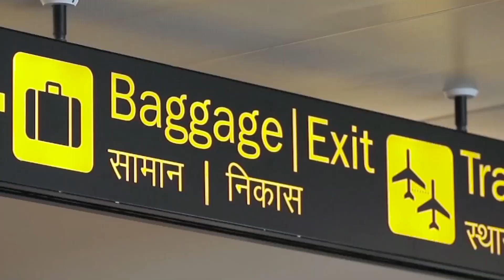Exclusive Interaction with Jose De Jesus Ting, Director of Sales & Marketing, Ramada Plaza, Bangkok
In a captivating exclusive interaction with Travel And Tour World, Jose De Jesus Ting, the Director of Sales & Marketing at Ramada Plaza by Wyndham, Bangkok Menam Riverside, offered a unique insight into the hospitality industry's dynamic landscape. Jose De Jesus Ting eloquently discussed the challenges and opportunities that have arisen in the wake of a changing travel paradigm.

He emphasized Ramada Plaza's unwavering commitment to providing guests with exceptional experiences, aligning seamlessly with the evolving preferences of modern travelers. Ting's vision for the future of the hotel industry marries innovation with personalization, ensuring that each guest's journey is a memorable one.

Moreover, he highlighted the crucial role that technology and sustainability play in shaping the hotel's strategies, driving its commitment to environmental responsibility.

With his years of experience and keen industry insights, Jose De Jesus Ting stands at the forefront of revolutionizing the guest experience at Ramada Plaza, Bangkok, making it a destination of choice for travelers seeking luxury, comfort, and sustainability in one remarkable package. This exclusive conversation was an illuminating look into the visionary leadership that propels this establishment to new heights in the hospitality sector.